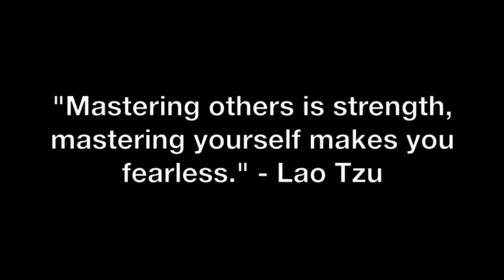Do You Like Me?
Coach Corey Wayne discusses why asking a girl "do you like me?" when you're fooling around, about to have sex and getting all serious ruins attraction and your chances of getting laid.

Corey Wayne